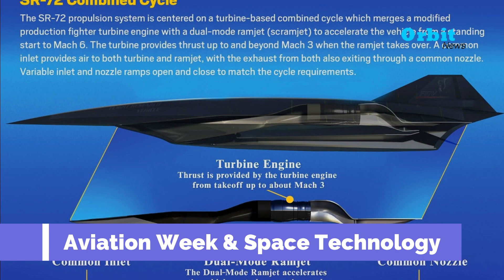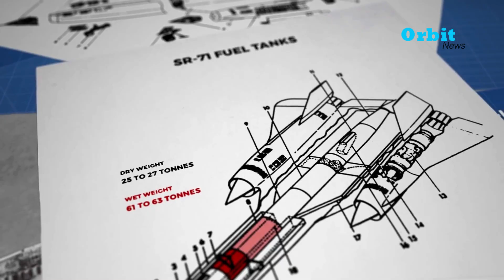The US has finally released its newest SR-71 Blackbird untouched stealth reconnaissance aircraft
on 7 December 1964 Lockheed introduced the SR-71 Blackbird. This aircraft can fly at a speed of Mach 3.5 or 4,322 kilometers per hour at an altitude of 26,000 meters above sea level. This plane has been named the fastest plane in the world.
Several projects to build a replacement for the SR-71 were carried out, but were later cancelled. Until finally in 2007 the United States government approved the project to manufacture the SR-72 aircraft with the nickname 'Son of Blackbird'. This project is strictly confidential. Only on November 1, 2013 emerged leaked information published by Aviation Week & Space Technology about the SR-72 project.
The number of SR-71 aircraft produced reached 32 units with a production cost of US $ 33 million per unit at that time.
The publication states that the SR-72 is capable of flying at six times the speed of sound, Mach 6 or the equivalent of 7,350 kilometers per hour. With that speed, this plane needs hundreds of kilometers of space to turn around.
The flying speed of the SR-72 is twice that of its predecessor, the SR-71. To build the two HTV-3X engines, since 2006 Lockheed Martin has teamed up with Aerojet Rocketdyne. As for aircraft design, such as aerodynamics, aerothermal effects, pilotage systems, aircraft navigation and control,
Apart from flying speed, the most notable difference from its predecessor, the SR-71 Blackbird, is that the SR-72 Son of Blackbird is designed as an unmanned aircraft. Controlled by a team with advanced remote equipment at the base.
When flying at full speed, 7,250 km per hour at an altitude of 80,000 feet or 26,000 meters above sea level, the surface temperature of the aircraft will reach 3,500o Fahrenheit or 1,926o Celsius. The temperature at which iron melts. The heat is generated by the friction of the plane's surface with the air at speeds starting at Mach 5.
Actually, the SR-72 has multiple functions, namely as a spy plane, reconnaissance, surveillance, as well as an attacker. But because of its very high speed, there are no weapons such as bombs or missiles that are usually installed on fighter aircraft in general.
Now Lockheed Martin is conducting research to create an anti-missile sensor and High Speed ​​Strike Weapon, a special weapon that is compatible with the SR-72.
The United States Air Force wants the SR-72 to have entered the ranks of the flying fleet by 2020. However, for the manufacture of sample aircraft only, it will only begin in 2018 and flight tests are projected in 2023.